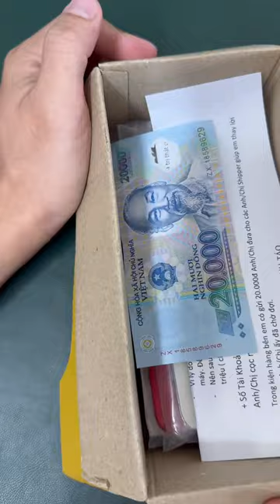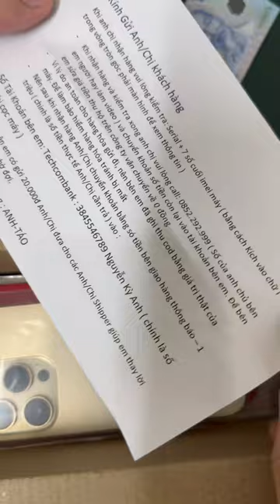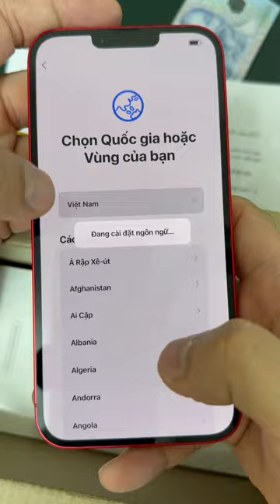Cách mua hàng online để không bị ăn quả lừa